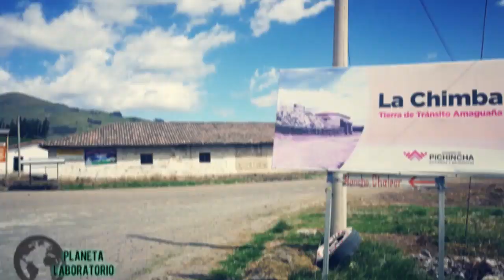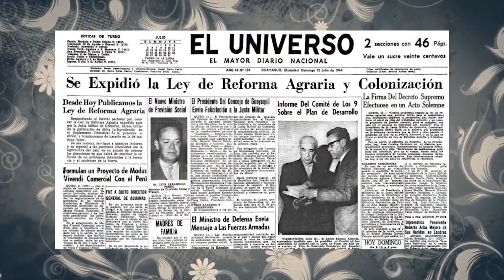La vida de Tránsito Amaguaña | Líder Indígena Ecuatoriana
En este vídeo les cuento en breves rasgos sobre lo que fue la vida de la líder indígena Transito Amaguaña

Autor de la imagen de la miniatura: Noe Mayorga